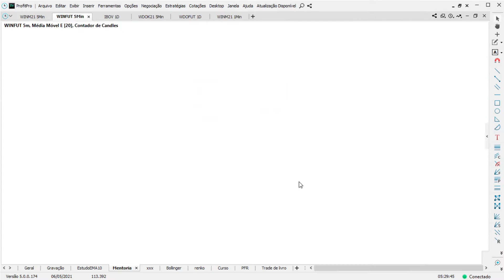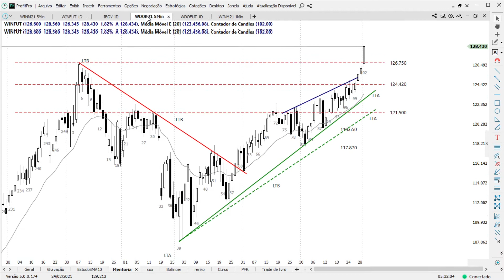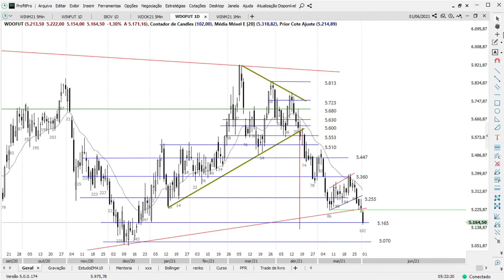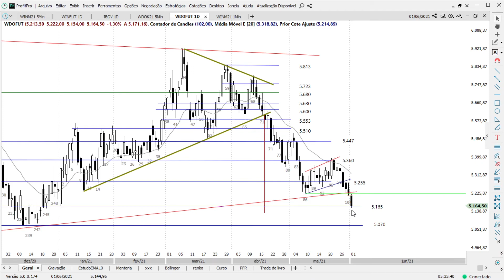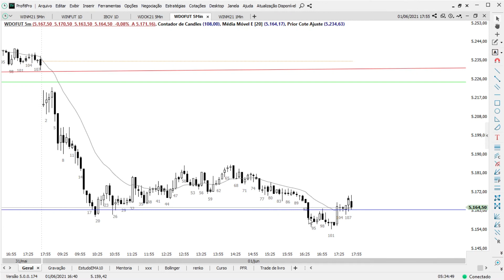SER DAY TRADER - ANÁLISE DE COMO OPERAR MINI ÍNDICE E MINI DÓLAR NO PRÉ-MARKET OU MORNING CALL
Comece seu dia bem informado e aprenda como fazer análise do gráfico day trade, no mini índice e mini dólar.

Todos os dias, nós do Ser Day Trader, damos dicas de como operar através do Pré-Market (ou Morning Call) que nós realizamos nos papeis dos mercados futuros da Bolsa de Valores, antes do pregão começar.

Código dos ativos (papeis):
Mini Índice - WINM21
Mini Dólar - WDON21

Diariamente realizamos estas análises com as expectativas de possíveis movimentações durante todo o dia, buscando obter o melhor operacional. Aprenda conosco como fazer a análise de como operar!

Nosso morning call é baseado em uma análise técnica nova e totalmente direcionada para a leitura do gráfico, independentemente se você opera forex, criptomoedas, ações, opções, commodities, índices nacionais ou internacionais. Nosso método abrange todos esses mercados.

Acompanhe todos os dias nossas análises do mercado futuro da nossa Bolsa de Valores (Bovespa) - B3.

00:00​ - 00:33 Explicação
00:34 - 03:53 Análise Mini índice
03:54 - 06:52 Análise Mini Dólar + Card do Curso gratuito

Quer saber como melhorar seu operacional e trilhar seu caminho para ganhar muito dinheiro no mercado financeiro?